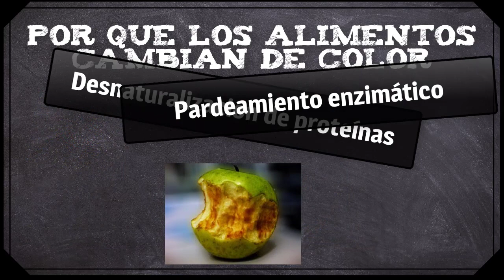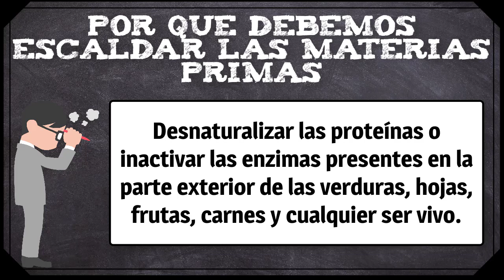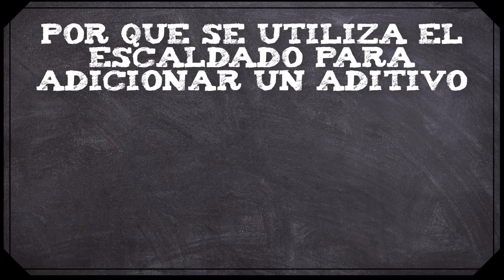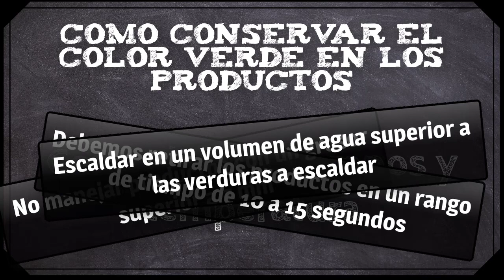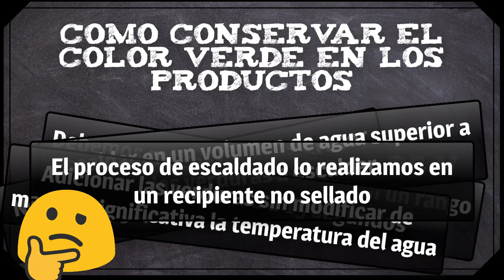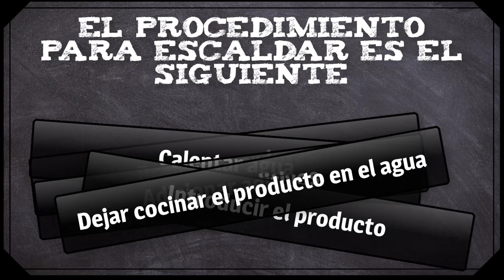Como escaldar y ¿Por qué? Hace las verduras más verdes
El proceso de escaldado, aunque es muy utilizado en cocinas sencillas hasta megas plantas de transformación de alimentos, no es apreciado por muchos porque no conocen sus implicaciones sobre los alimentos, pero hoy les explico por que es importante escaldar sobre todo para conservar el color verde.